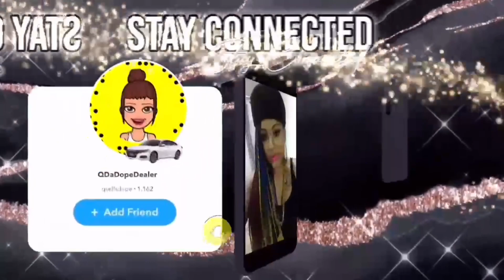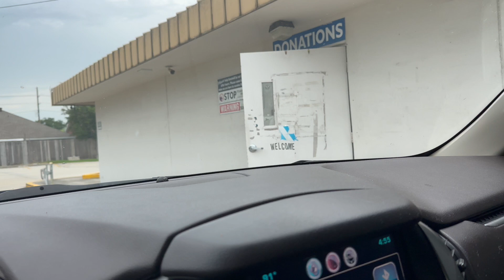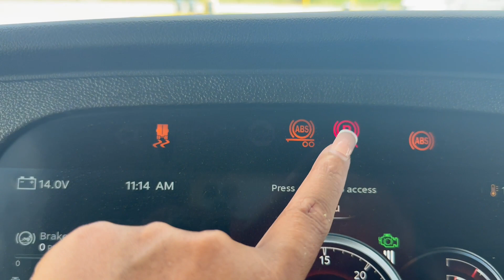BPAB Weekly Vlog| Ride W/Me OTR 😳| Life of A MUVATRUCKA| Big Mama So Sensitive| Heniff Update as OO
You can leave questions and comments below and I’ll do my best to answer them.

Real women of Trucking FB GROUP

Interstate Hustlers